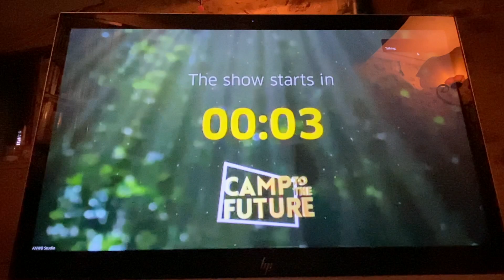Camping Naturist Le Coteau de l’Herm has been elected amongst 2200 other campsites.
We are one of the three best small campsites in Europe! Also, our swimming pool has been top rated!  Come and discover this naturist paradise now!